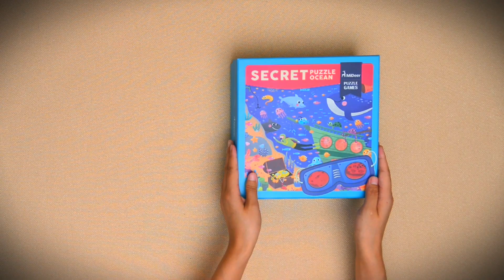Secret Puzzle Forest 35 Pcs, binoculars with special lenses to discover the secret